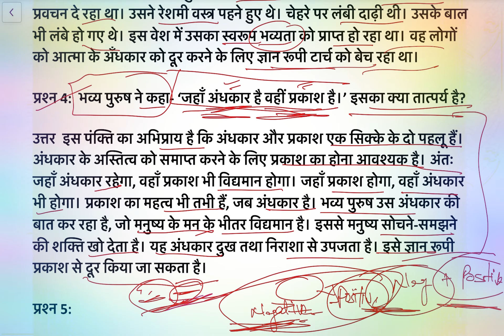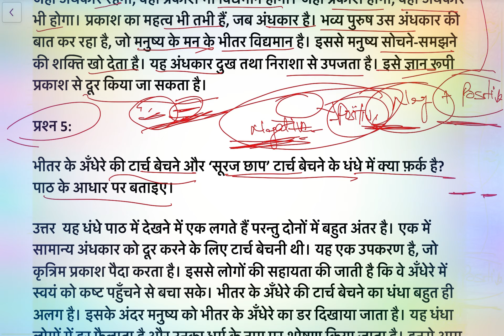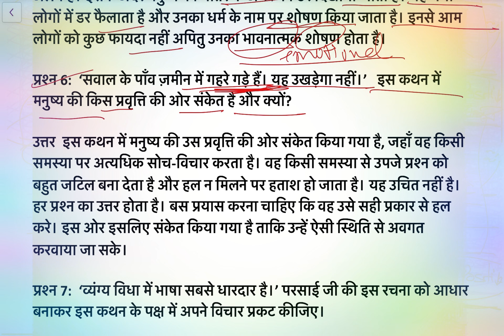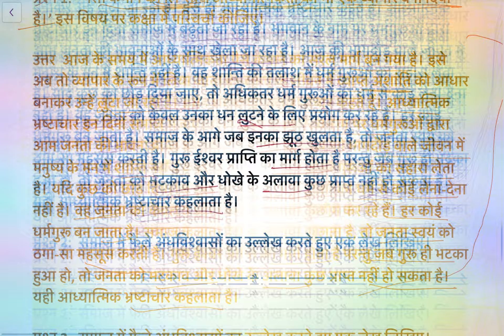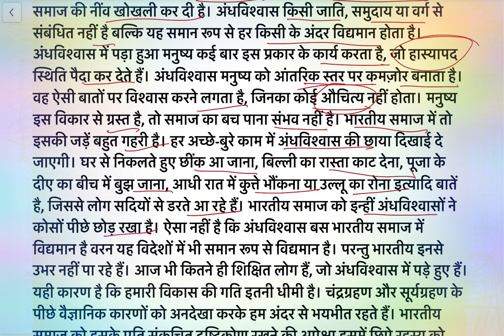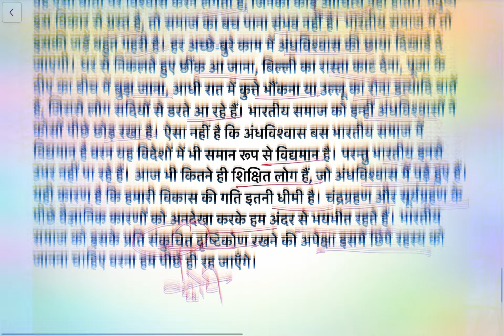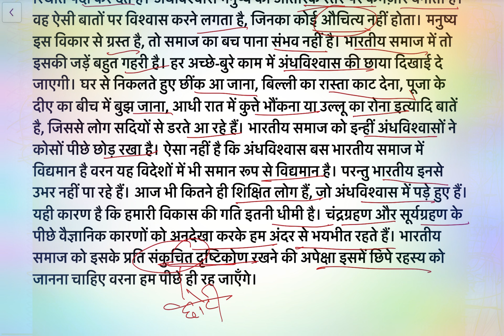Torch Bechne Wale class 11 long question answer/class 11 chapter 3 torch bechne wale ncert solution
torch Bechne wala class 11
torch Bechne wala class 11 question answer torch Bechne wala question answer
torch Bechne wala NCERT question answer torch Bechne wala class 11 NCERT
torch Bechne wala Jivan Parichay
torch Bechne wale Harishankar parsai
torch Bechne wala Harishankar parsai
torch Bechne wala class 11 Hindi
torch Bechne wala class 11 Eklavya Study Point torch Bechne wala summary in Hindi